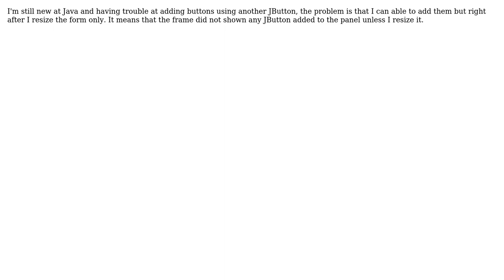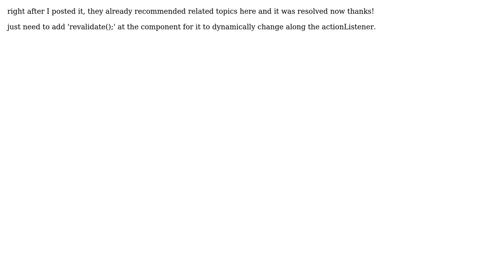How to add another button using JButton, without resizing the frame to make it visible?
With thanks & praise to God, and with thanks to the many people who have made this project possible! You are responsible for your own actions.